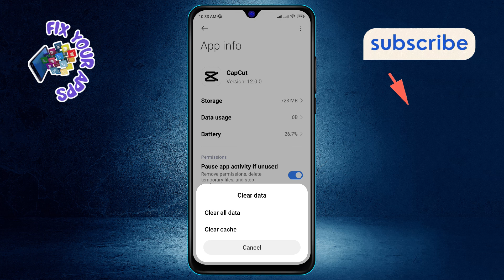How to Clear All Data on CapCut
Are you struggling with too much clutter in your video editing app? Learn how to reset everything and start fresh. This quick guide will help you remove all data and give your app a clean slate. Say goodbye to unnecessary files and boost your app's performance.

- How to reset CapCut settings
- Clear CapCut cache and data
- Delete all files in CapCut
- Start fresh on CapCut app
- Erase CapCut app data